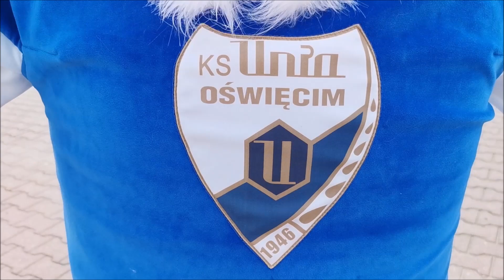Dlaczego kostium w formie orła to absolutny hit YouTube? Poznaj przebranie za białego orła Elabika!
🎬 Premiera na kanale Elabika! 🎬
Hejka Elabika Family! 👋 Dziś mamy coś totalnie epickiego dla Was. Jeśli szukacie kostiumu reklamowego, który przyciągnie uwagę dosłownie KAŻDEGO, to właśnie znaleźliście swojego bohatera! 🚀 Nie, to nie jest zwykły kostium, to kostium białego orła – a dokładniej, kostium reklamowy biały orzeł ptak. Tak, dobrze widzicie – biel w locie, majestat w każdym geście! 🦅✨
Dlaczego kostium w formie orła to absolutny hit? 🏆
Powiedzmy sobie szczerze – orzeł biały kostium reklamowy nie jest tylko kolejną maskotką. To prawdziwy superbohater, który rozkręci każdą akcję promocyjną! 🎉 Strój orła białego to gwarancja, że wszyscy zwrócą na Ciebie uwagę, a przebranie za białego orła strój to najlepszy sposób, by zaprezentować markę z przytupem! 🎤
Nie wierzysz? Wyobraź sobie to: kostium reklamowy w postaci białego orła w niebieskim kostiumie! Niebieski, czyli kolory profesjonalizmu, a biel – majestatyczny orzeł! Z takim zestawem możesz tylko WYGRAĆ. 🏅
Orzeł maskotka? A może coś więcej? 🦅
A teraz uwaga, to nie jest tylko zwykłe przebranie za białego orła – to pełnoprawna maskotka klubowa! Idealna na mecze, eventy, promocje, a nawet wieczory filmowe z przyjaciółmi! 😉 Kostium orzeł to najlepszy sposób na połączenie siły z humorem – przecież kto nie uśmiechnie się na widok majestatycznego ptaka tańczącego breakdance? 💃
Strój stylizowany na postać białego orła 💼
Nasza wizja? Strój inspirowany wizerunkiem orła to nie tylko sposób na pokazanie swojej marki w pełnej krasie, ale też doskonała okazja do interakcji z klientami. Kto nie chciałby uścisnąć ręki ORŁOWI? ✋ Strój reklamowy orzeł jest gwarancją, że Twoja marka wzniesie się na wyżyny popularności. Lajki, suby i serduszka – te trzy rzeczy są niemal pewne! 💙❤️👍
Niezmiennie przekonani o tym, że strój reklamowy Elabika, to przyszłość dla każdego. A zwłaszcza dla tych osób, firm, instytucji, klubów, szkół, które chcą się identyfikować, promować, wyróżniać, kojarzyć poprzez własną maskotkę. Uprzejmie zapraszamy do oglądania tego, co do tej pory, wespół z naszymi Klientami, stworzyliśmy. I rzetelnego poznawania, czym tak naprawdę są kostiumy reklamowe.
Bo, przecież to nie tylko filmy prezentowane przez na tym kanale You Tube Choć oczywiście prosząc, by o nim nie zapominać, najlepiej w formie subskrypcji, warto wiedzieć, że
Elabika stroje reklamowe, to także, a może przede wszystkim nasza oficjalna firmowa strona internetowa Zawierająca wyłącznie polskie stroje reklamowe.
A ponadto:
Lubisz krótkie informacje? Twitter Elabika zaprasza:
No to, co? Oglądamy? 💚
🎥💥 Daj lajka, zostaw komentarz – i koniecznie podziel się tym wideo ze znajomymi! 💬👀
Pamiętaj: strój orła białego to nie tylko reklama, to symbol siły, wolności i... dobrej zabawy! 😎
Zostań ORŁEM swojej marki! 🦅